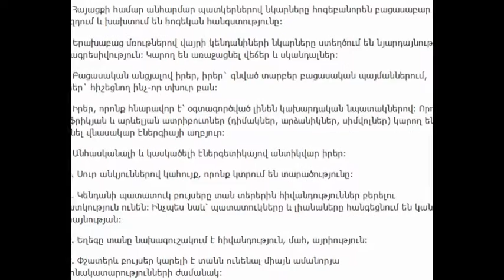Զգո՛ւյշ: Իրեր, որոնք չի կարելի պահել տանը